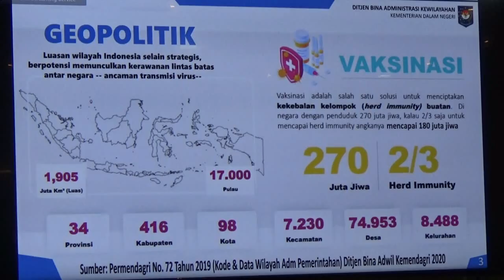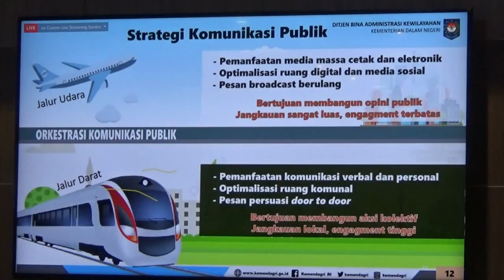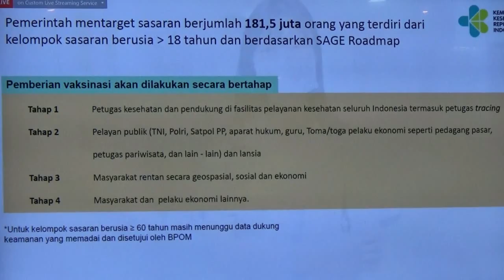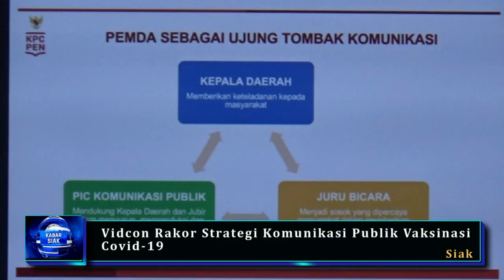Vidcon Rakor Strategi Komunikasi Publik Vaksinasi Covid-19